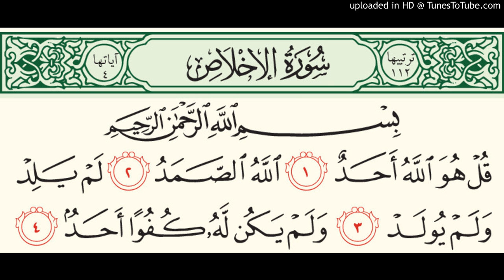سورت الاخلاص پہ تجوید سرہ یاد کئ او مخکی یئ دثواب پہ نیت شئر کئ